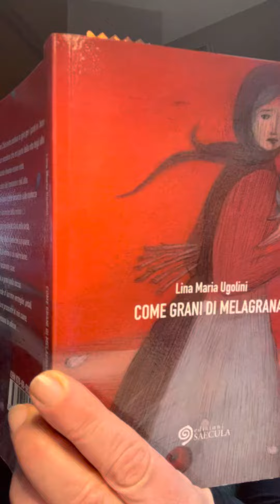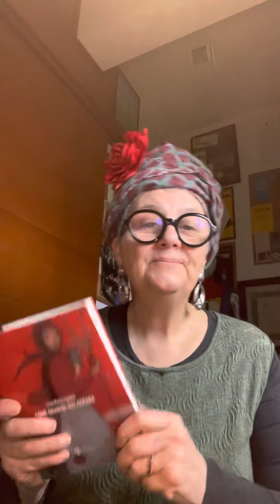la volpe argentata da Come grani di melagrana. Lina Maria Ugolini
Dal romanzo: Come grani di melagrana Saecula Edizioni